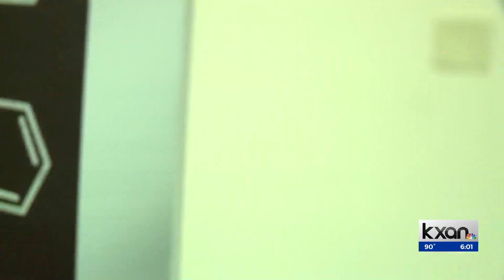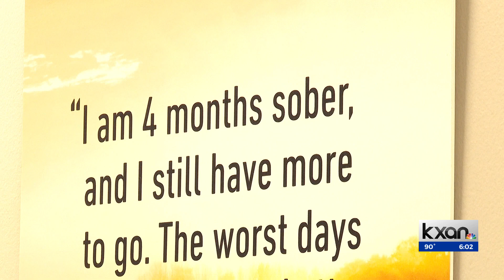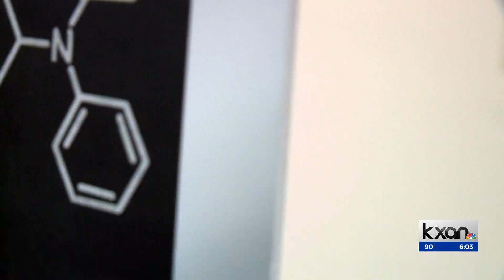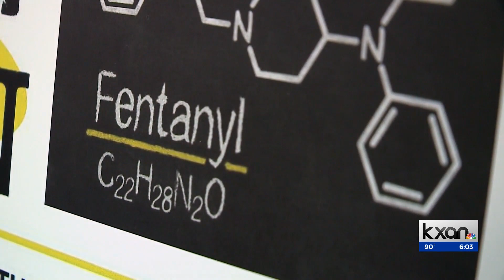'The most terrifying waiting game': Families wait up to 90 days for substance use treatment centers